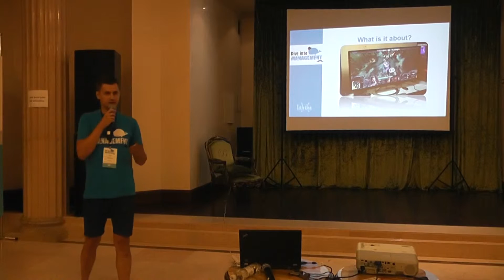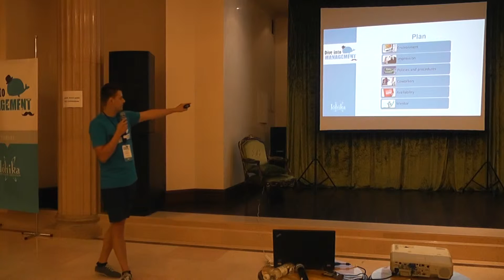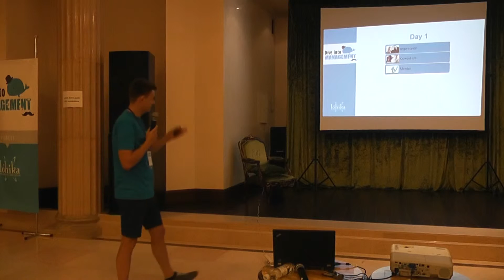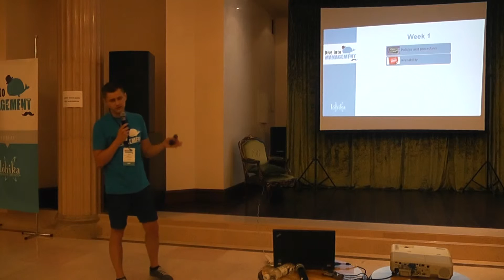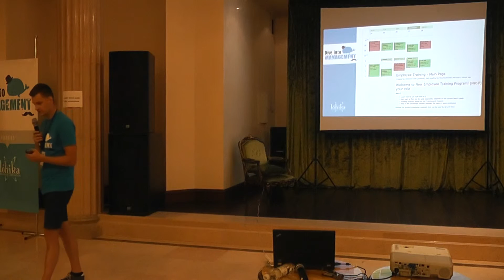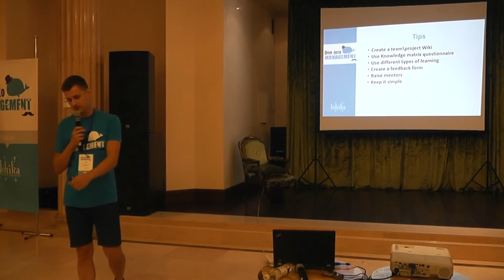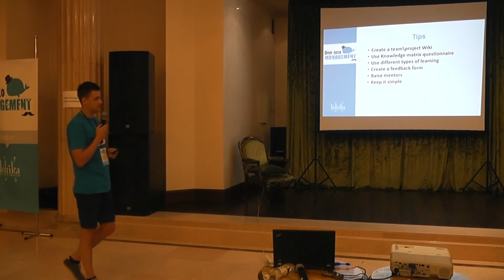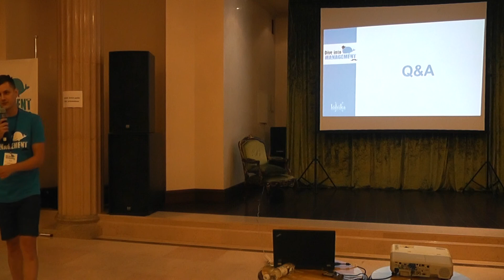«Newbie out of the box» by Pavel Bolhovitin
Dive into Management